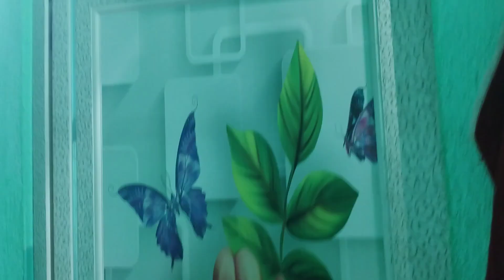Prank pad gaya ulta ajj bhot mar kha gai mai bhai se👿💀😭 Ajj to mai gai 😰